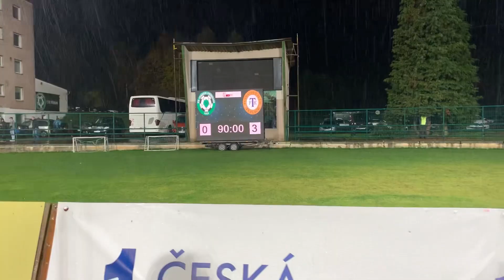FK Viagem Příbram - FK Teplice